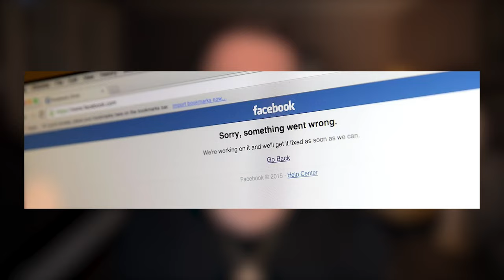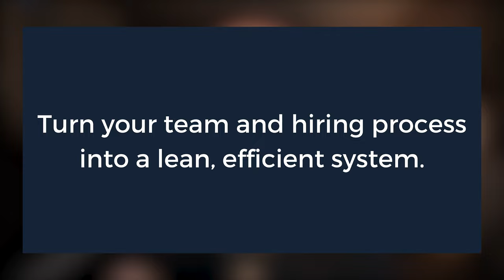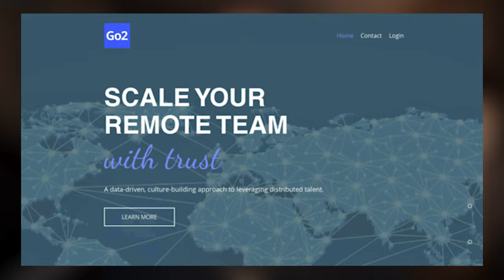Hiring Quality Employees For Your Ecom Store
👇🏼Socials

(Tons of Business Reels and TikToks)

👉🏻COMMENT Future Video Topics! We're all for it!

We provide daily uploads of eCommerce tips, tutorials, mindset, and much more on making money online, so be sure to keep up to date!

Whether it be about Shopify dropshipping, Facebook Ads, Google Ads or anything in between, we've got you covered.

We'll be documenting our process of brand building, wealth creation, and the like on this channel, it'll do nothing but benefit you!

Be 100% up to date on new Dropshipping news and much more!

✅Quality Content To Keep You Educated
✅Professional and Clean Topics

📸Camera Specs

🎥Our Camera (Sony a6100)

We learned how to make money online and teach others how to make money online with Shopify dropshipping and Facebook ads with low budgets. We teach scaling techniques, how to scale Facebook ads, and how to make a good stream of income online as a Shopify store owner.